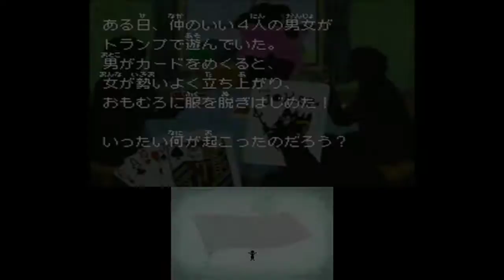【寝る前に一読行っとく?】スローンとマクヘールの謎の物語 Part51【女性実況】